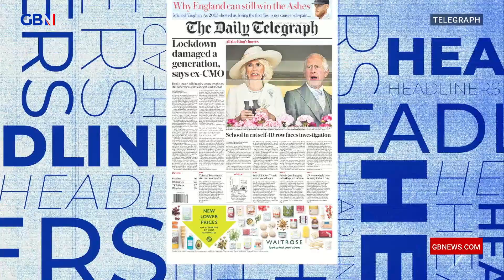Lockdown damaged a generation, says ex-CMO 🗞 Headliners